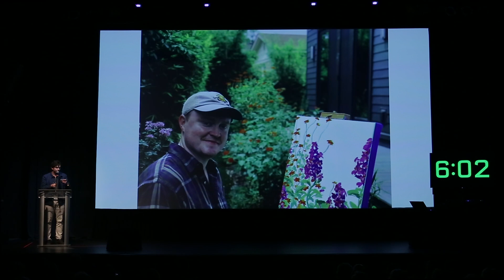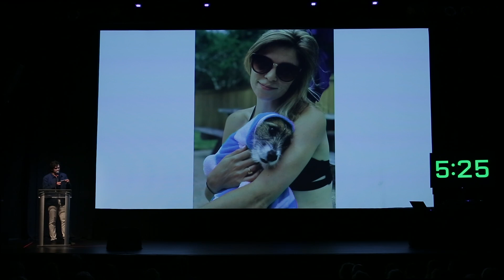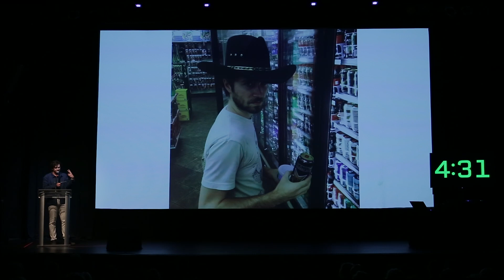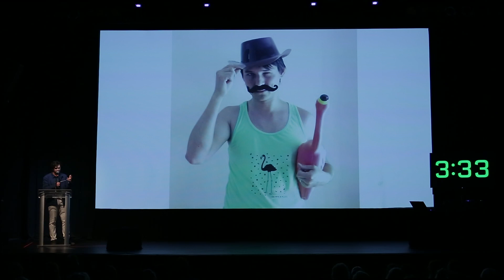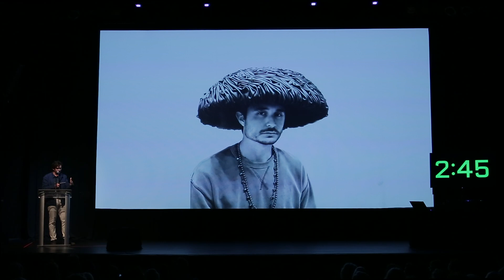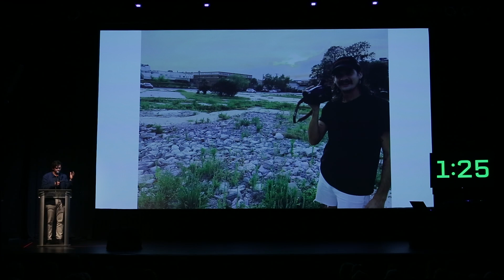PechaKucha 41 - Keon Masters